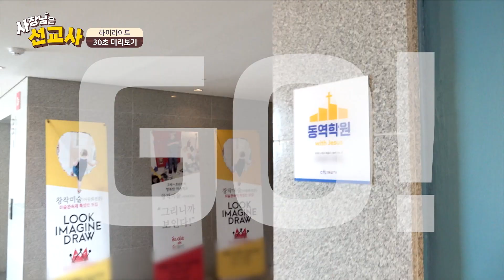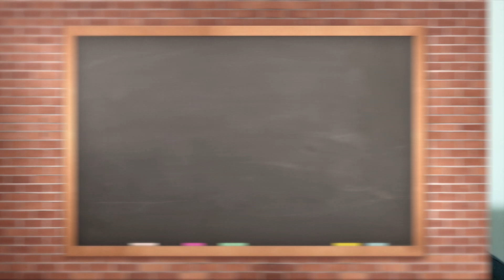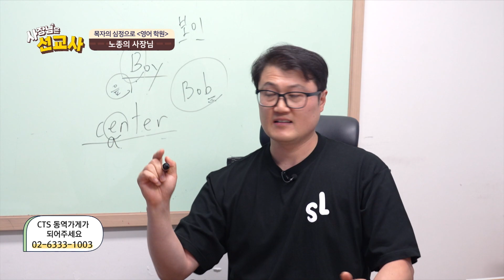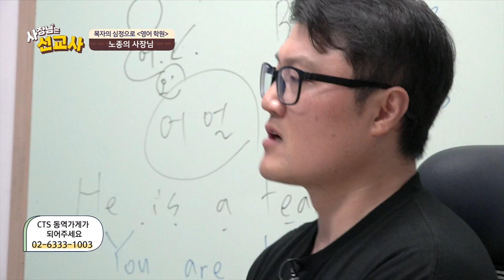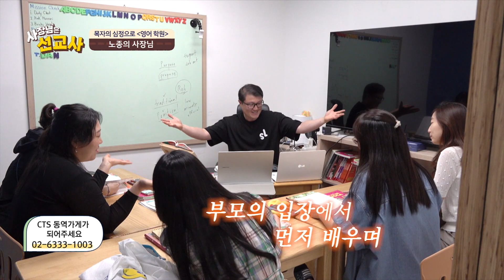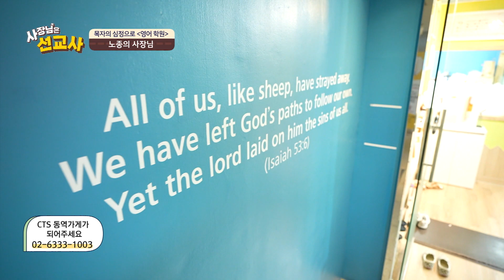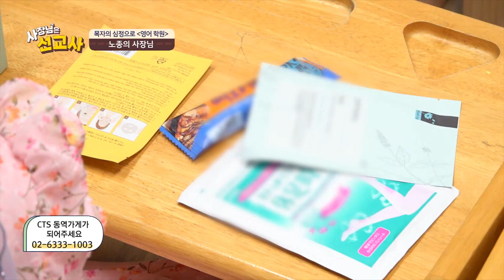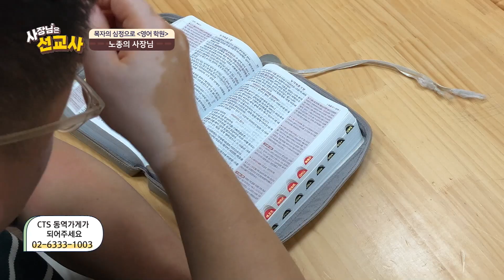양을 인도하는 목자의 마음으로 가르치는 영어학 l 사장님은 선교사 - 60회 영어학원 노종의 사장님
[사장님의 선교지]
▶쉬피랜드 어학원
경기도 남양주시 순화궁로 357 화성프라자 302호 쉬피랜드 어학원

매일 가게를 열고
손님을 맞이하는 모든 것이
하나님의 은혜였습니다 :-)

사장님은 선교사가 되고
가게는 섬김의 장이 되는 곳!

전국 방방곡곡의 동역가게를
찾아가는 심방 프로그램🚗

동역가게로써 CTS와 함께하는
사장님(선교사)들의 이야기!

[사장님은 선교사]
📢본방 목 밤 10시 10분
📢재방 금 오후 3시 40분
📢삼방 토 새벽 2시 40분